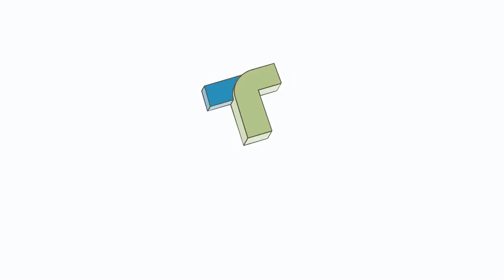A77471 Water Pump for Case Machines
This part is analogous to Case's A77471, A77703, J802358, and J903749.

For pricing and availability on this and the thousands of other new, aftermarket parts we stock, visit us on the web

At TerraParts, we sell only new, aftermarket parts for agricultural and industrial equipment. OEM and model numbers are provided for reference only.